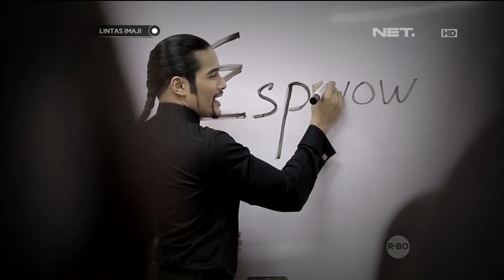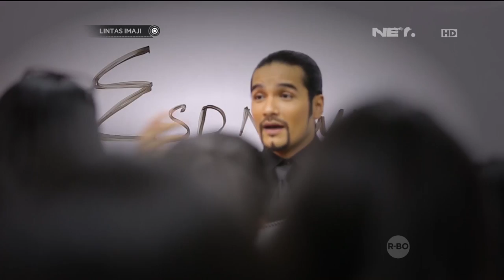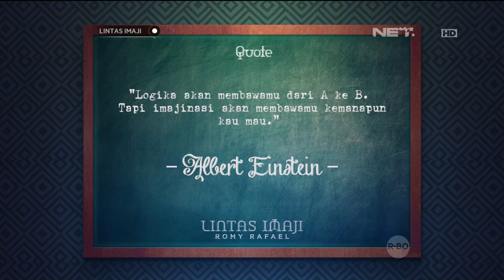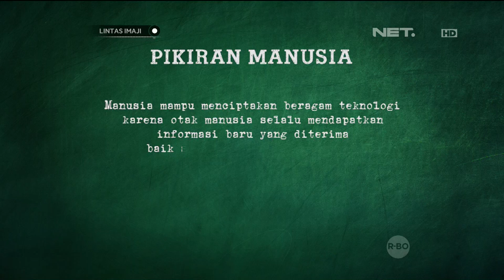Lintas Imaji 25 Oktober 2015 Part 2/3 - Pak Suharsono